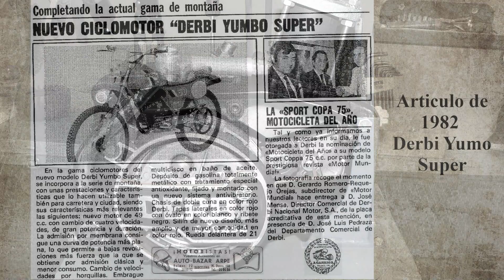Derbi FDS-CX-YUMBO-COPPA & Motor Seccionado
En el vídeo de hoy vamos a ver los mecanismos de un motor seccionado.

Vemos la carrera del del pistón en un falso cilindro.

Ahora veremos el funcionamiento de la caja de cambios, done se ve entrar la cuatro velocidades que tiene este motor.

También vemos como funciona el mecanismo de la puesta en marcha de este motor y los elementos que mueve para arrancar.

También comento que tiene un esparrago partido y si queréis haré un vídeo de como extraer ese esparrago partido.

Espero que os guste el vídeo de hoy.

Un saludo